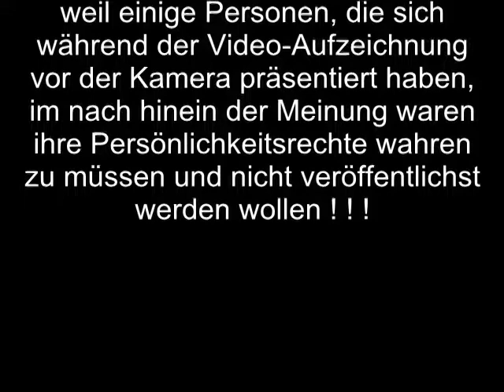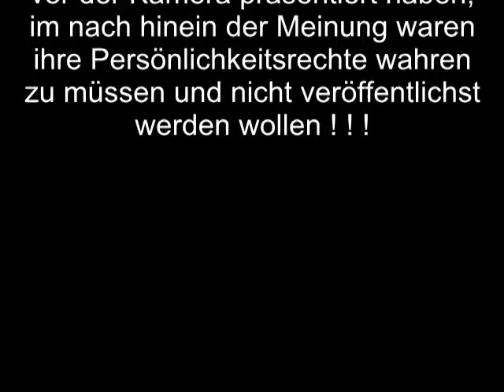Karaoke Teil II (gekürzte Version) vom 07.03.2013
Bedauerlicherweise gibt es Menschen, die sich zunächst öffentlich vor der Videokamera präsentieren und im nach hinein gegen eine Veröffentlichung auf YouTube protestieren. Ich habe dieses Video daher nochmal in geküzter Form hier hochgeladen.